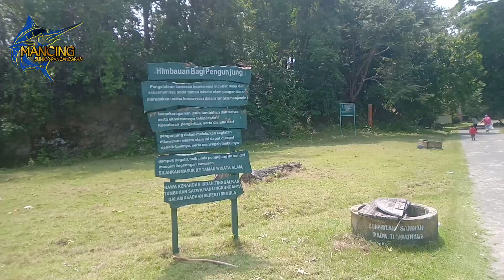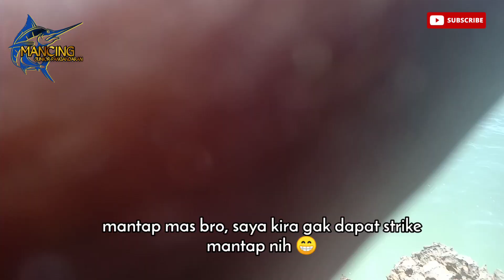Mancing ikan baronang pas lagi angin timuran tarikan ikannya bikin joran nancep II umpan lumut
Hallo sahabat mancing semuanya,,  jumpa lagi dengan saya di channel mancing junior pangandaran. untuk trip mancing pagi kali ini saya mencoba mancing di spot rengganis / majeti pantai timur KAB. PANGANDARAN,
Alhamdulillah masih ada rezekinya.

tarikannya bikin joran nancep, mancing baronang saat angin timuran

set pancing :

Rod : MJP 150
Reel : fugu kenta 1000
senar : magic touch 8lb
mata pancing : no 5 dari mrek next
timah : daun
pelampung : 1 harga 3000
umpan : lumut hijau

apabila teman-teman,  sedang berlibur ke pangandaran, dan ingin mancing naik perahu bisa hub. no wa saya 😊🙏 : 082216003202